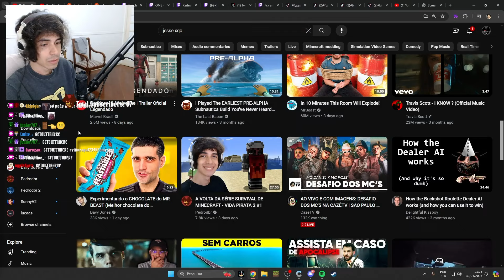Pedrodbr Reage ao Davy Jones Experimentando o Chocolate do MR BEAST